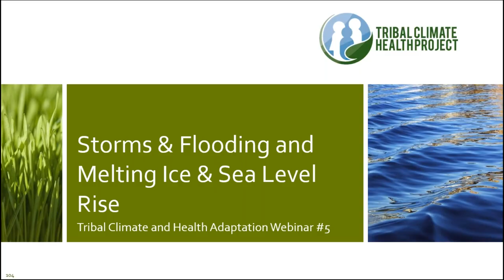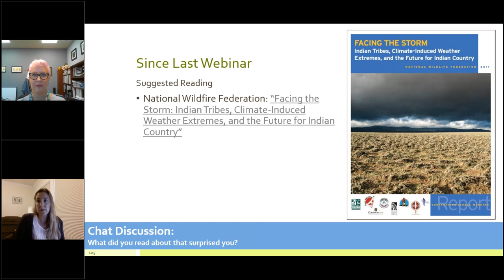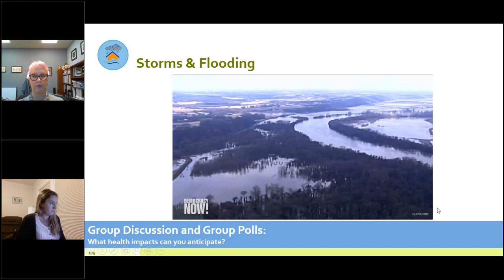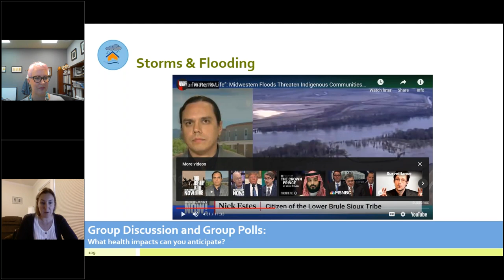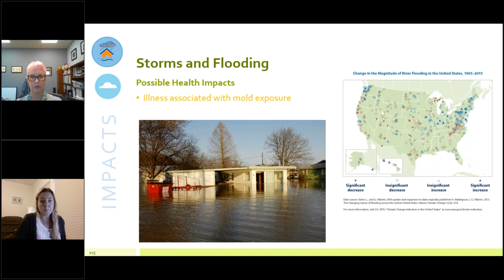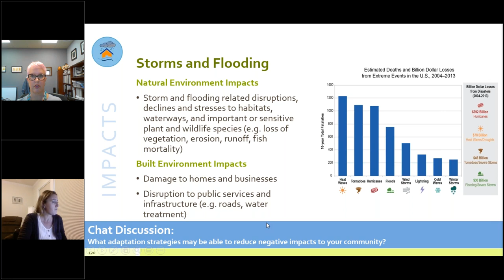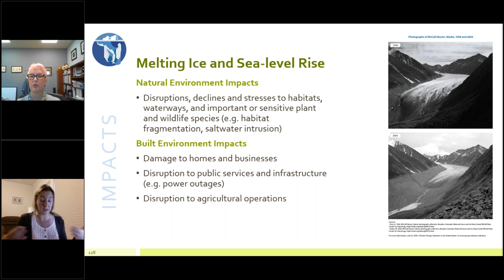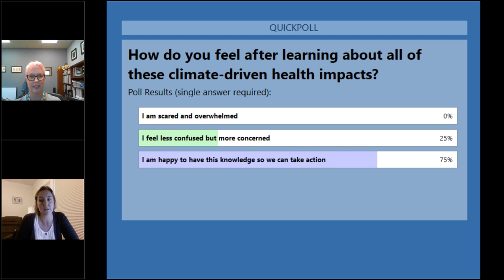TC&HA Webinar 5 - Storms & Flooding & Melting Ice & Sea Level Rise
TC&HA Webinar 2 - Climate Change & Health 101.

Learn about the TC&HA Webinar Series
This webinar series provides steps, tools, templates, case studies, and other resources that seek to streamline the adaptation planning process and make it easier for tribal health and environmental professionals to understand and address human health exposures and impacts within tribal communities. This training will summarize the latest data and literature on the exposures and impacts of climate change that may impact the health of tribal community members. It will also describe how to identify and select appropriate strategies to address these exposures and impacts.

This training originates from the Tribal Climate Health Project (TCHP), a grant-funded project being administered by the Pala Band of Mission Indians (PBMI) and the Pala Environmental Department (PED) to help tribal communities across the country build capacity to address the health impacts of climate change.

The TCHP is developing a comprehensive platform for this purpose which includes an extensive and growing clearinghouse of relevant information, tools, trainings, and resources.